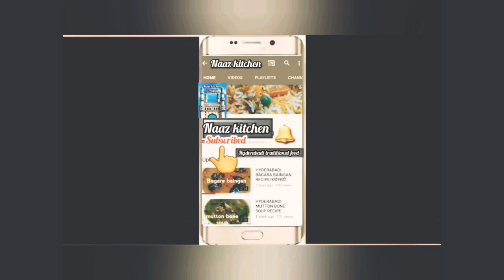Hyderabadi Lazeez qeema fry/قیما فرای/क़ीमा फ्राई